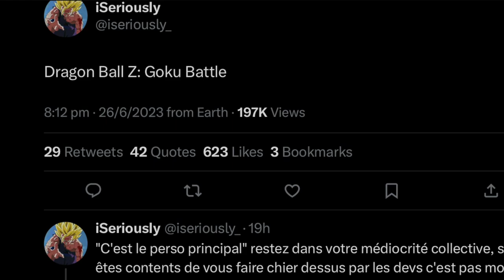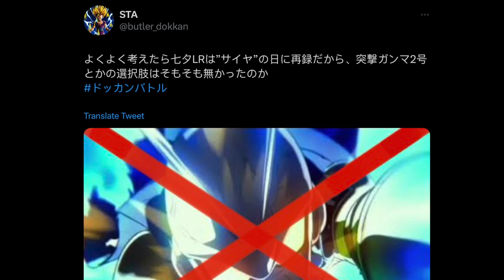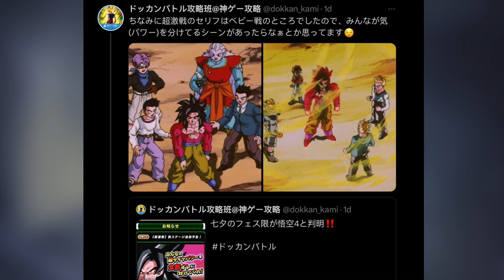The Dokkan Special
A NEW SSJ4 Goku from the Dragon Ball GT Baby Saga is coming to Dokkan Battle! What is the community's reaction? Goofy.